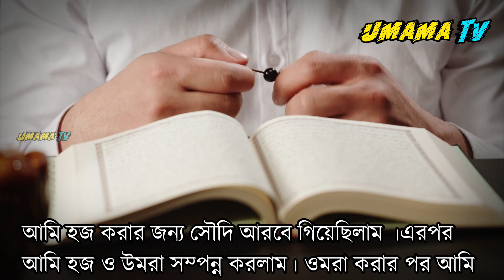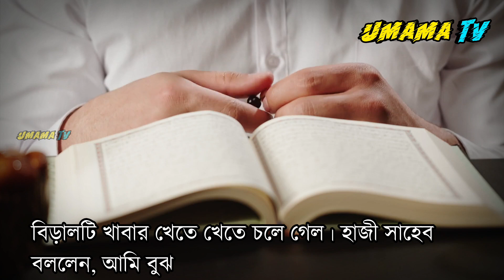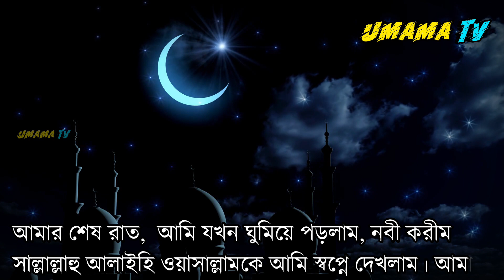মদিনার এই বিড়াল দেখে অপনিও হতবম্ভ হবেন || আল্লাহর কুদরতি কারিশমা || Umama tv || miracle of Allah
ভয়েস, জাকির হোসেন।
মুক্তাগাছা ময়মনসিংহ

Keyword. উমামা টিভি, আল্লাহর কুদরত, ইসলামিক কাহিনী, miracle of Allah